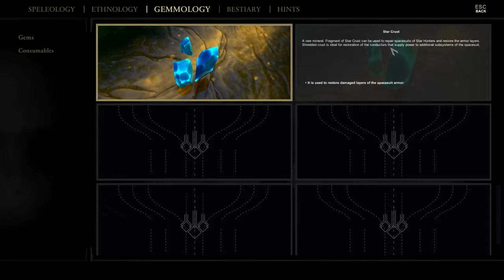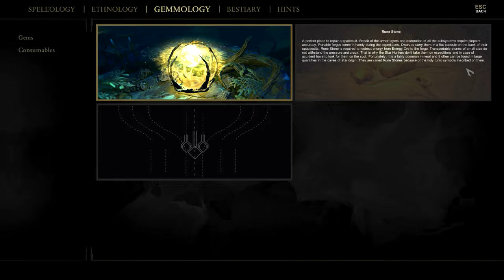Logbucheintrag #2 - We are the Dwarves (Deutsch|Blind)